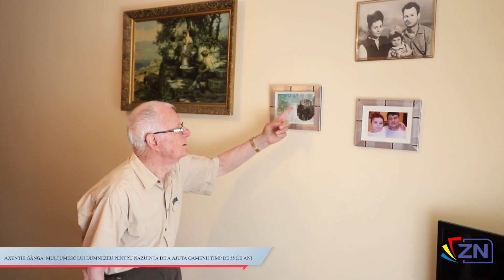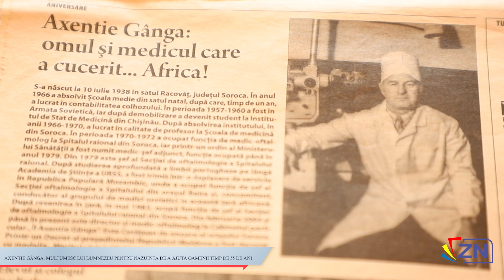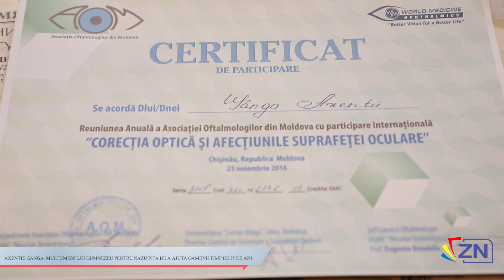Axentie Gânga Mulțumesc lui Dumnezeu pentru năzuința de a ajuta oamenii timp de 55 de ani